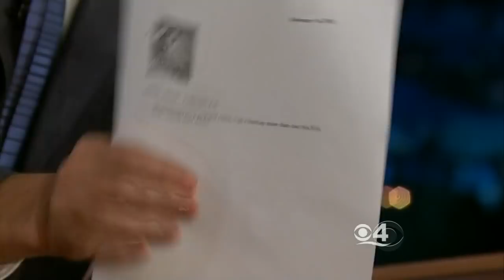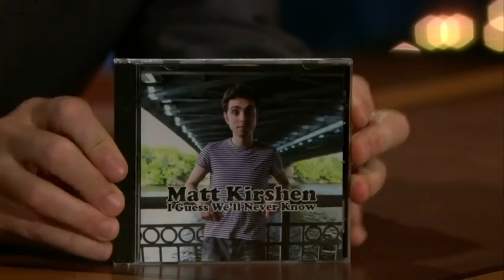Late Late Show with Craig Ferguson 2/16/2011 Joely Fisher, Matt Kirshen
Guests: Joely Fisher, Matt Kirshen